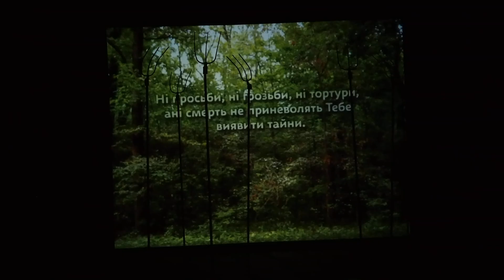Teatr Arabesky z Charkowa, Wołyń 1943-2013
Fragment spektaklu teatru Arabeksy z Charkowa i Sceny InVitro z Lublina wystawionego 6 lipca 2013 r. w Łucku w związku z 70. rocznicą Rzezi Wołyńskiej